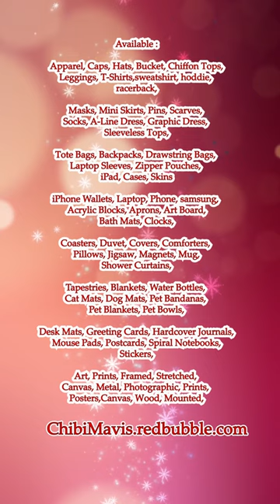Chibi Baby Bear Standing Wear Jacket #1